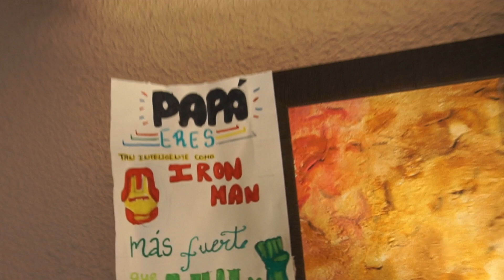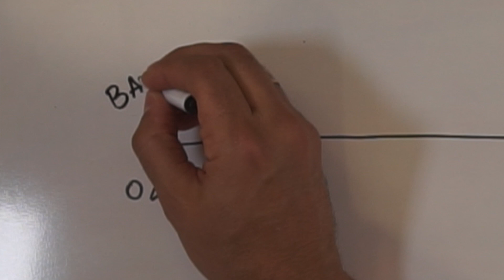Lo hice SIN QUERER, Voy a un PROFESIONAL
¡Hoy Rocío se CONFIRMA! y mi experiencia. no fue buena.
¿Qué es la Confirmación? acudo a mi amigo Patxi Bronchalo para saber qué es y porqué es necesaria hacerla...

00:00 Rocío hace la Confirmación 👍
00:15 Running 🏃‍♂️ y Zapatillas Rotas
00:57 Mi experiencia
02:05 ¿Qué es la confirmación? 🤔
02:51 Entrevista a Patxi Bronchalo 🎤
04:10 ¿Cuándo la podemos recibir?
04:36 ¿Quién puede recibirla? ❓
05:02 ¿podemos no recibirla? ❓
06:11 ¿Cuales son los signos? 🧐❓
08:07 Conclusiones de Rocío 🤩
09:11 Los padres siempre tenemos razón 😂